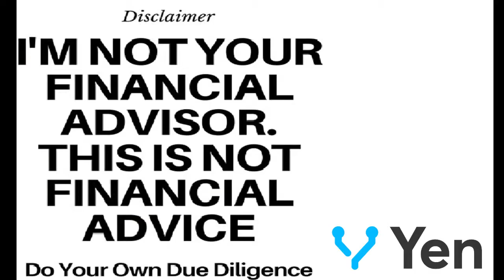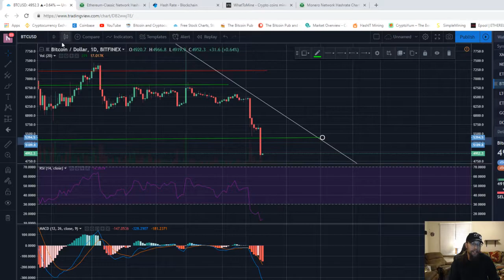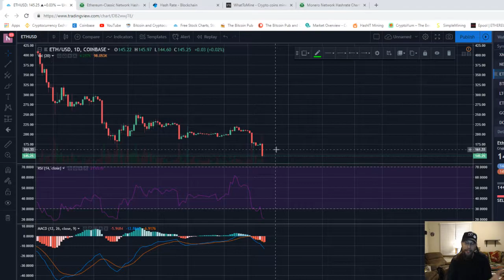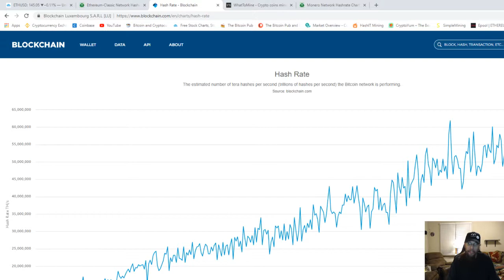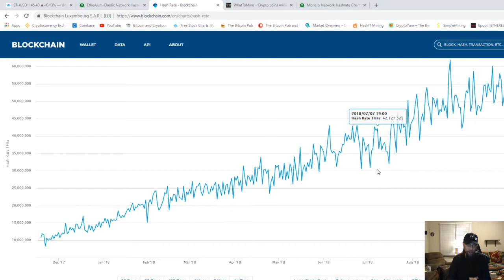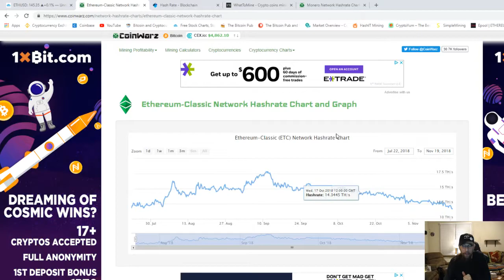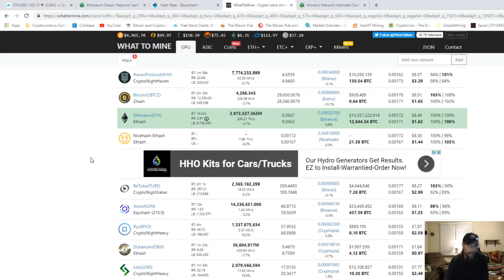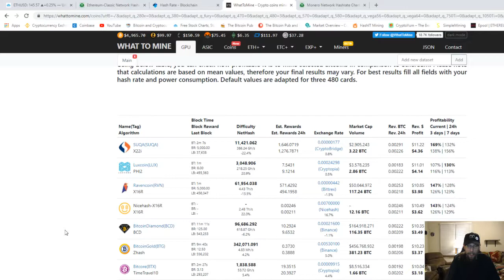How I look at a down market!! stay positive everyone!!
join Coinbase through me and get $10.00 when you spend $100.00
Brandon Coin  great info and fun for all.
Crypto Brothers discord chat. Join us